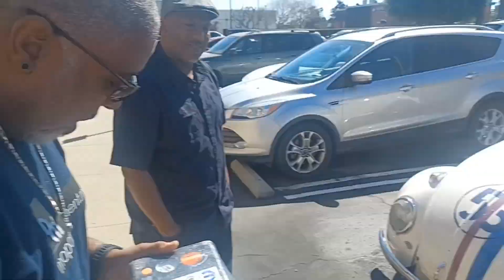IPC runs and birthday brunch with the bros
There's nothing more awesome than hanging out with friends for over 30 years talking about life and various topics fellowshipping.